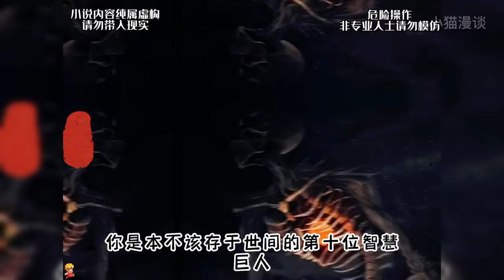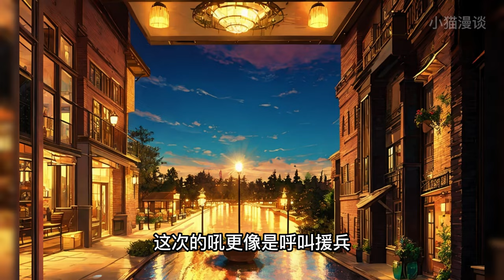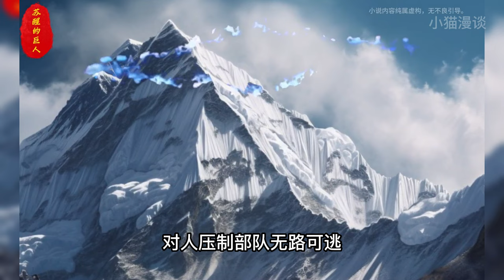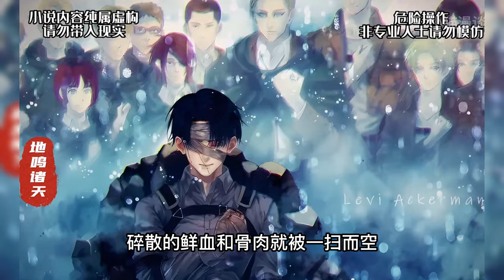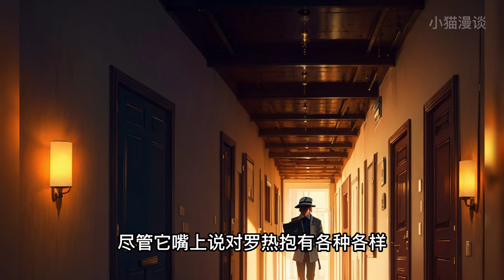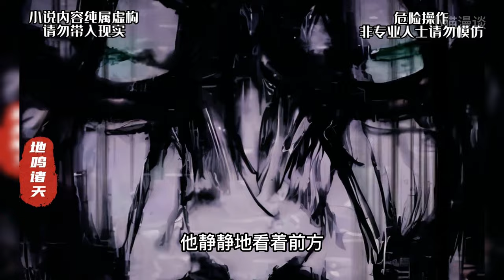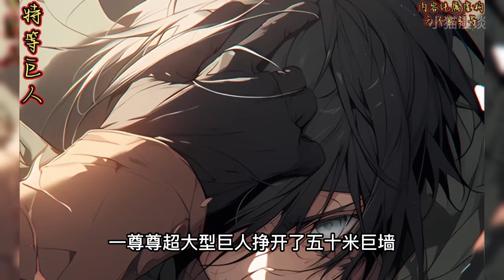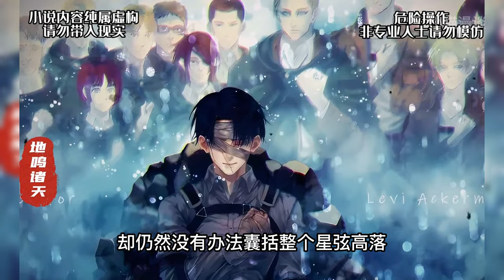🔥【全集】《从进击的巨人开始地鸣诸天万界》💥1-224章节：你是第十位智慧巨人，是帕拉迪岛的憎恶所化的怪物，是马莱的浩劫……小说